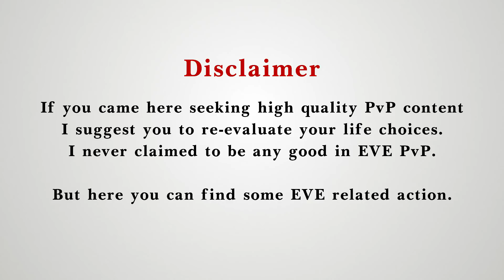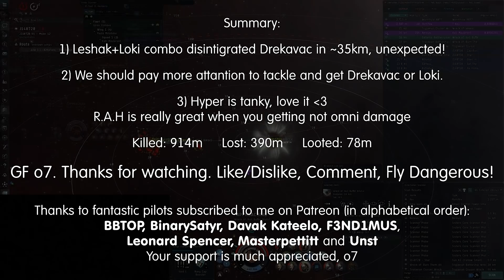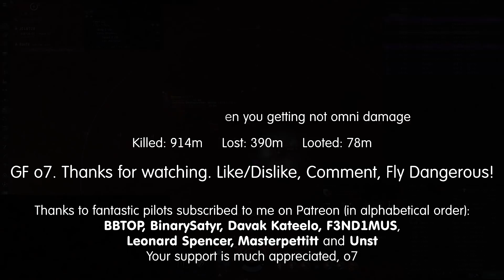Immovable | #49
(it's too expansive with current x-type price)
[Hyperion, Loiso Vinneve's Hyperion]
Centus X-Type Large Armor Repairer
Corpus X-Type Large Armor Repairer
Damage Control II
Energized Adaptive Nano Membrane II
Imperial Navy Energized Adaptive Nano Membrane

500MN Abyssal Microwarpdrive
Dark Blood Heavy Capacitor Booster
Heavy Stasis Grappler II

Large Auxiliary Nano Pump I
Large Nanobot Accelerator I

Caldari Navy Wasp x2
Caldari Navy Wasp x1